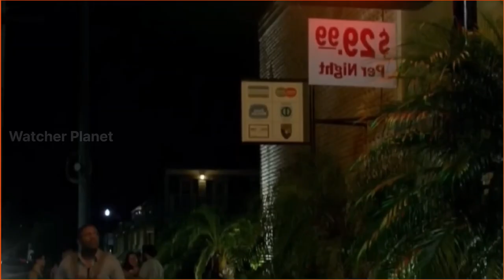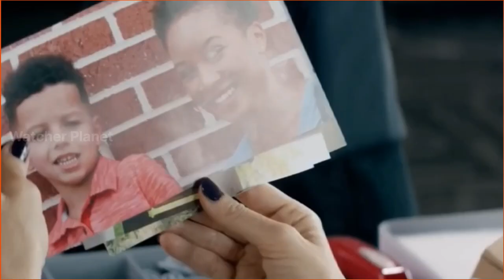Wife cheated on Husband Film Explained in Hindi/Urdu Summarized Explained | Watcher Planet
Credits:
Images and footage Source:
Director:
Producer:
Writer:

Video Topics :
1.hollywood movie explained in hindi
2.movie explained in hindi
3.explained in hindi
4.movie explain in hindi
5.hindi explanation of hollywood movies
6.movies explained in hindi
7.hollywood movie story explained in hindi
8.hollywood explained in hindi
9.movies explained
10.explain hollywood movie in hindi
11.hollywood movie explanation in hindi
12.ending explained in hindi
13.hollywood movie explain
14.hollywood movie hindi explained
15.hollywood movie hindi explanation
16.movie explained
17.hollywood movie in hindi explained
18.movies insight hindi
19.endingexplainhindi
20.Ending Explained In Hindi
21.Explained
22.Movie Explained in Hindi
23.movie hindi explained
24.hollywood movie
25.explained in hindi
26.Movie Hindi Explanation
27.hollywood movie in hindi explain
28.hollywood movie in hindi explained
29.hollywood movies in hindi explanation
30.movies explained hindi
31.love story movie explained in hindi
32.hollywood movies in hindi explanation
33.Movies Explanations in Hindi
34.Movie Explained in Hindi
35.Film Explained in Hindi
36.Film Explained Hindi
37.Film Explain in Hindi
38.Film Explained
39.Film Explained in hindi
40.Film Explaine in Hindi